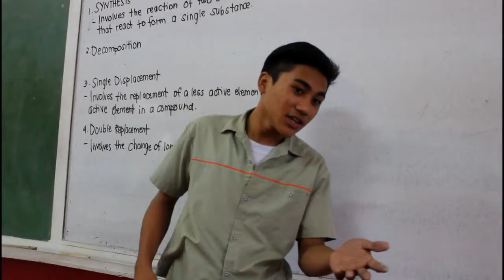Something New (chemical reaction song)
Colegio de Sta. Rosa
Intramuros, Manila
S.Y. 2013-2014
PROJECT IN CHEMISTRY

Submitted to:
Ms. Liezel G. Clemente
Chemistry -- III

Submitted by:
Eripol, Jay Anthony E.
Batiles, Jaira Kaye V.
Batiles, Jasmine Dionne D.
Cruz, Hillary Chelsea F.
Frayco, Kylah Francesca P.
Miñoria, Vera Yael P.
Partoza, Cheyeene Joyz B.
Silvestre, Vivienne G.
Suarez, Kimberlyn Vianca E.
Vargas, Eve Jann Joenefel C.
Yu, Jollina A.
III -- St. Catherine

We got a 94 grade for this haha we hope you understand and enjoy! :)

LYRICS:

VERSE I (SYNTHESIS)

Let's bond with each other
You and me forever
Nothing else won't matter
Let's make this bond go faster or go slower, may be weaker or stronger

CHORUS
(ooohhh) It's time to get it started
(ooohhh) It's time to synthesize
(ooohhh) It's time we should be bonded
(ooohhh) It's time for us to combine

'Cause our interaction
Can make a great reaction
And then we will turn into
Something new

'Cause when we undergo change
We may feel pleasure or pain
But then we will turn into
Something new
Something new

VERSE II (DECOMPOSITION)
You were once with me
But now I know I should face reality
That we are unchained separately
It's a fate that I didn't see
I didn't see
I didn't see

CHORUS
(ooohhh) The time is up, we ended
(ooohhh) We know the time has arrived
(ooohhh) Oh, we're no longer bonded
(ooohhh) Oh, we're no longer combined

But our interaction
Something new

Something new
Something new
Something new

BRIDGE
(SINGLE REPLACEMENT)
You replaced me
You exchanged me
And left me here alone
Crying, waiting, hoping

(DOUBLE REPLACEMENT)
Then suddenly,
There's somebody
Who came after me
Running, begging, chasing

CHORUS
'Cause our interaction
Something new

Something new

Something new, something new
(Something new)
'Cause our interaction

Something new

Original song Ⓒ Archangel Productions 2013
Music video shot @ Sentosia Condominiums, Paranaque City // Colegio de Sta. Rosa, Intramuros, Manila // Walled City